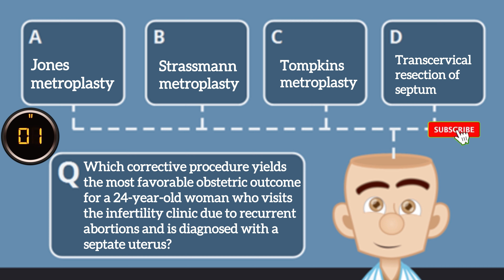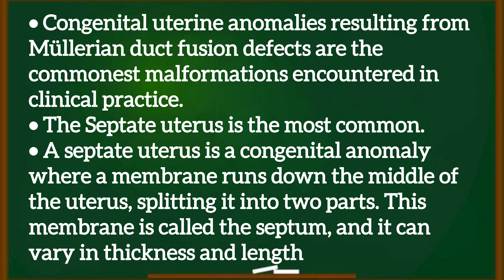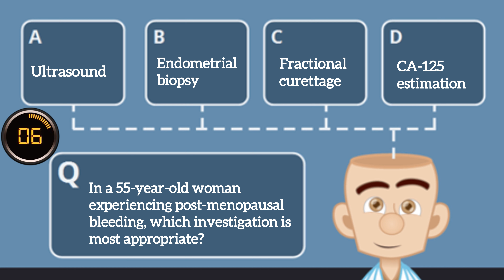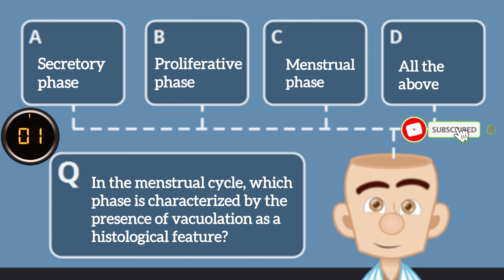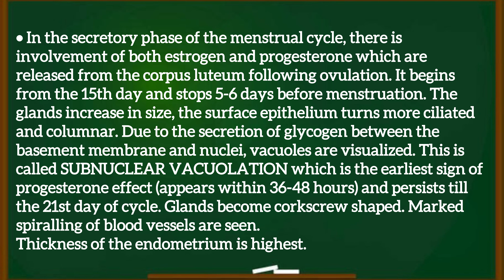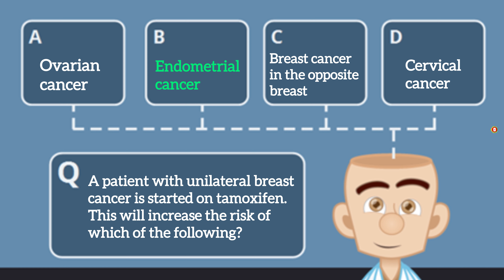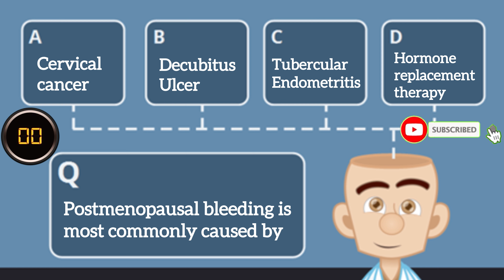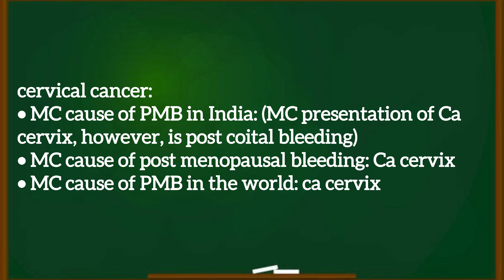Most Repeated Previous Year Questions and Topics- INI-CET / NEET-PG / FMGE | EPISODE-358(DON’T MISS)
INI-CET / NEET-PG / FMGE - Most Repeated Previous Year Questions and Topics| EPISODE-358 (DON’T MISS)

 A series posting Important previous year questions and previous year topics of NEET PG | INI-CET | FMGE | USMLE | PLAB | AMC

• Anatomy
• Biochemistry
• Physiology
• Community Medicine
• Pharmacology
• Pathology
• Microbiology
• Community Medicine - Preventive and Social
   Medicine
• Forensic Medicine and Toxicology
• ENT - Otolaryngology
• Ophthalmology
• Psychiatry
• Dermatology and Venereology
• Pediatrics
• Anesthesiology
• Orthopaedics
• Obstetrics and Gynaecology
• Surgery
• Radiology
• Medicine
• IMPORTANT MCQ AND IMAGE BASED RAPID REVISION

Non-system
Hepatobiliary System